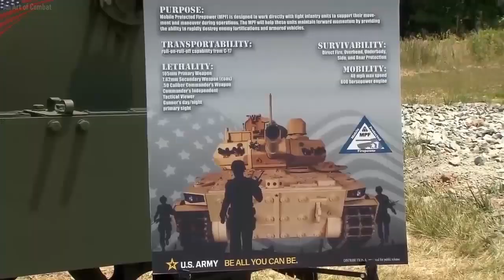Good job, Horstman Group’s InArm suspension system chosen for M10 Booker vehicle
Horstman Group’s InArm suspension system chosen for M10 Booker vehicle.
The Horstman Group, a subsidiary of the RENK Group, has announced a significant achievement with their InArm external suspension system being selected by General Dynamics Land Systems for the second phase of low rate initial production (LRIP 2) on the M10 Booker vehicle. This selection underscores the advanced capabilities and innovative design of the Horstman InArm system.
The InArm system is renowned for its superior mobility and ride quality, offering a stable platform for military vehicles. It stands out as a true externally mounted suspension system, which notably eliminates the need for torsion bars. This design not only frees up considerable space inside the hull of the vehicle but also enhances survivability by reducing internal mechanical components.
This program award represents another significant milestone for Horstman Inc. Our Michigan-based facility has successfully met the production delivery demands of LRIP 1, expanding our global delivery footprint to include US production of InArm®products. This InArm production capability positions Horstman to better support our customers in their pursuit of US Army programs, stated Ian Pain FIMechE, CEO of the Horstman Group.